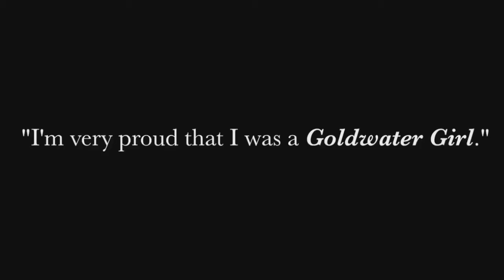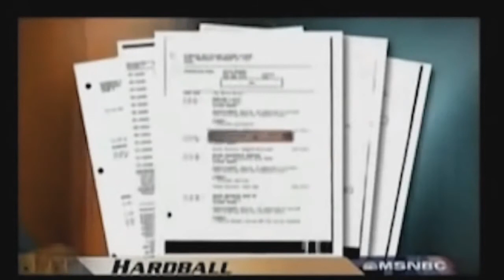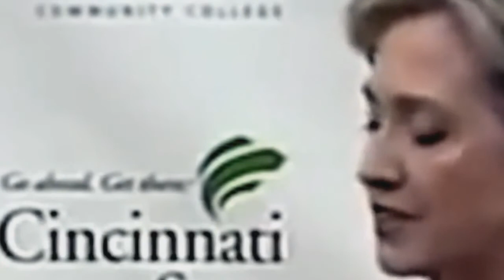Anonymous - Hillary Clinton: Root of all Corruption (mirror)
Anonymous - Hillary Clinton: Root of all Corruption
- Connect with Anonymous - (mirror(

Anonymous Mask (Modern) ●
Anonymous Mask (White) ●
Anonymous Mask (Black & Gold) ●

Expect us.

Credit to "ANONYMOUS PRIME" for their original video "ANONYMOUS - HILLARY CLINTON: THE ROOT OF ALL EVIL - 2016":